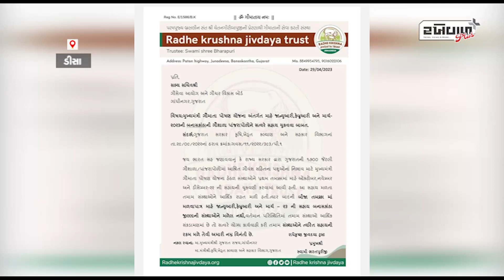ડીસામાં ગૌશાળા પાંજરાપોળને 3 મહિનાની બાકી સહાય ચૂકવવા સચિવને પત્ર લખી માગ કરાઈ